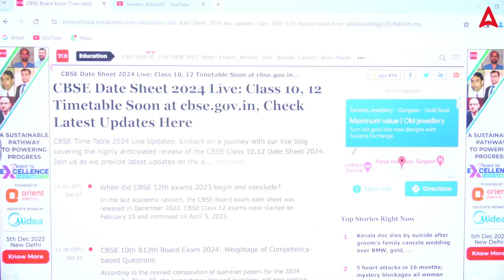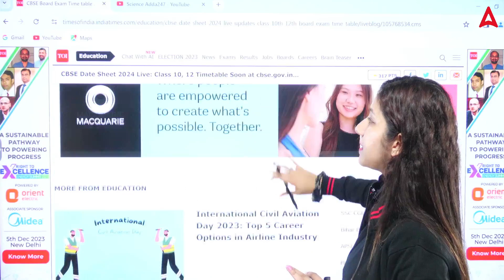CBSE Latest Update 🥳🥳 | CBSE Board 2024 Datesheet Releasing Soon 🤩🤩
📢 Exciting news for CBSE students! The much-awaited CBSE Boards 2024 Datesheet is about to be released soon! 🎉 Get ready to plan your study schedule and prepare effectively with the latest information.

In this video, we'll dive into the details surrounding the imminent release of the CBSE 2024 Datesheet.

🔍 Insights on the tentative schedule for Class 10 and Class 12 board exams.
📆 Tips on how to strategize and optimize your study plan based on the exam dates.
📚 Important subject-wise preparation strategies to ace your exams.
🔔 Updates on any changes or modifications in the examination pattern.

Join us to stay ahead of the game and ensure you're fully equipped for the upcoming CBSE 2024 board exams. Don't miss out on this crucial update that could impact your exam preparation!

👉🏻सभी Classes की Free के PDF के  लिए Telegram Channel को अभी JOIN करें